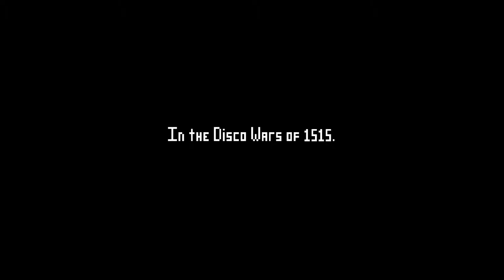Super Electronic Joy - So Many Sexual Noises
I (Harry) attempt Super Electronic Joy and as you can imagine I am not too good.